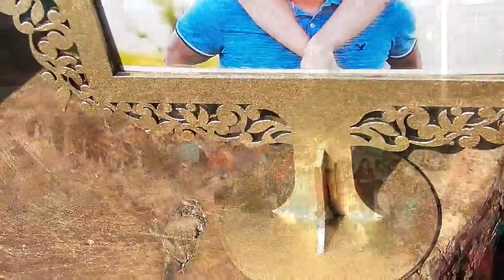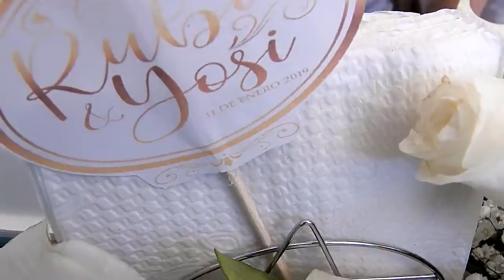Yosimar y Ruby Nuestra Boda 11 Enero 2019 La Rastrera Rio Grande Zac.